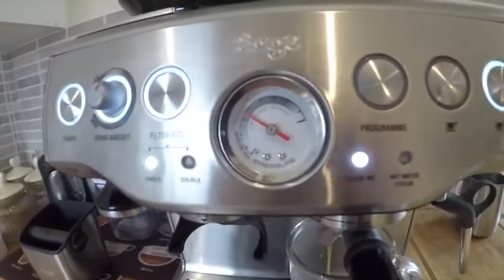Sage Barista Express, Making a bean to cup coffee.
With GoPro in hand, I knocked up a quick coffee edit on the Sage Barista Express.